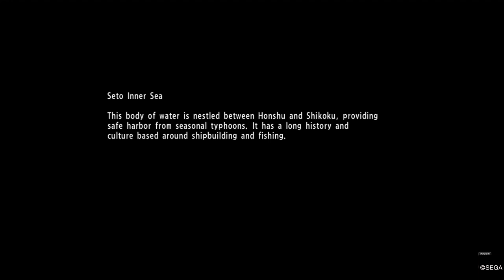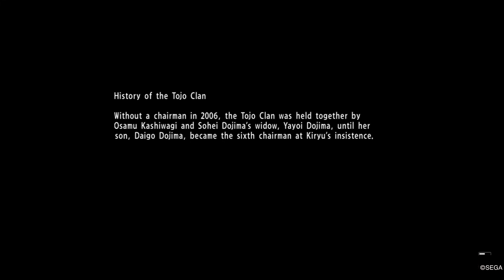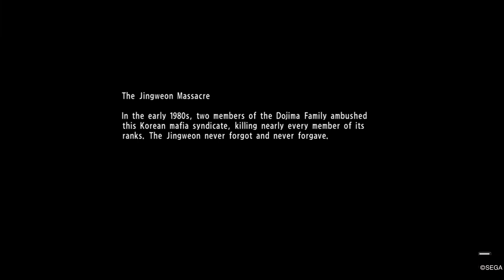Yakuza 6: The Song of Life | Ch.11 Father and Son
Now that Joon-gi Han is fatally out of the picture, Kiryu brings Haruto out of harm's way to Yuta and the Hirose boys.

Back at the Hirose office, they try to piece together who that mysterious assassin could be.

Yuta heads back to Kamurocho with Kiryu to deal with Big Lo in Little Asia. While Kiryu plans a strategy with Makoto Date, Yuta has other plans to confront his father by himeself, drunk.

Yuta is willing to kill his father and end his own life in order to protect Haruto from any future harm from the Saio Triad. Kiryu doesn't see it from the same perspective.